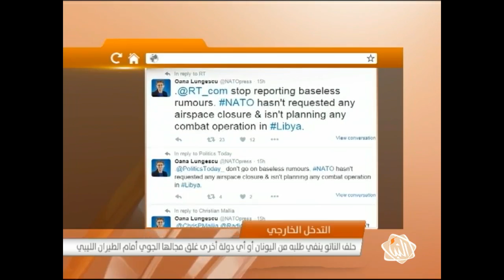موجز أخبار 21:00 اليوم الجمعة 27-05-2016